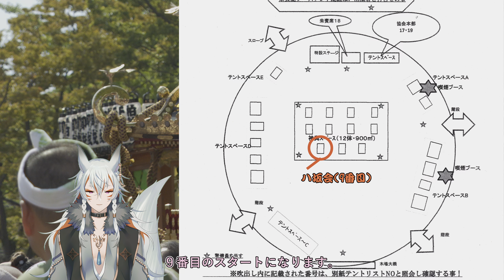第二十二回、大江戸神輿まつり。勝浦・新官区を密着取材しました。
【チャプター】

0:00:00 オープニング
0:01:54 神輿御魂入～運搬
0:06:58 神輿の準備
0:08:16 神輿祭りコンテスト
0:37:20 神輿連合渡御（11体）出興
1:07:05 勝浦へ帰郷。そして…
1:16:32 エンディング

みなさん、こんにちは、こんばんわ。

パーソナリティーの早乙女桐葉です。
おまちどおさまです。
今回は、日本で有名なお祭りイベントの一つ「大江戸神輿まつり」を撮影してきました。
その中でも優勝回数の多い、千葉県勝浦市にあります「新官区」を、今回密着取材させてもらいました。
新官区の「力」の秘密とは･･･。

[Machine translated]

Hello everyone, good evening.

I'm Saotome Kiriha, your host.
This time, I filmed the Oedo Mikoshi Festival, one of Japan's most famous festival events.
This time, I was able to cover Shinkanku, a place in Katsuura City, Chiba Prefecture, which has won many championships.
What is the secret behind Shinkanku's power?

【スペック情報】

「4K HDRカメラ」
SONY：PXW-Z280(放送用4Kビデオカメラ) 🎦XAVC-Intra 4:2:2 10bit(S-Log3) shutter speed 1/250
                                                                              🎦XAVC-Long 4:2:0 8bit(S-Long3) shutter speed 1/250～1/60
SONY：Xperia 1 VI(スマートフォン)　     　🎦4K/60p HDR(BT2020)

「録音マイク」
audio-technica：AT8022(ステレオマイク)
　　　　　  SONY：UTX-B03(ピンマイク)

撮影日：令和６年10月12日(土)～13日(日)
Shooting date: October 12th (Sat) - 13th (Sun), 2024